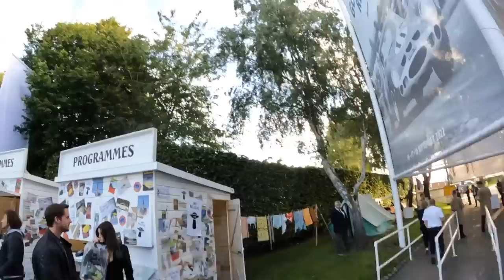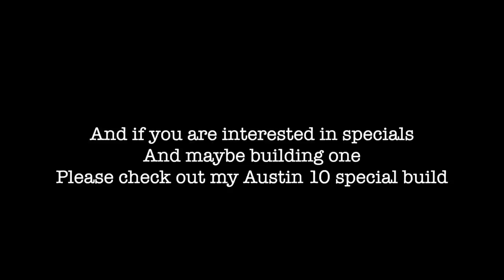Goodwood revival 2022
Come with us as we visit Goodwood revival. This is our first time at the iconic race meet at Goodwood, and what a superb day it was ...cars and aeroplanes from the 40s 50s and 60s. if you enjoyed the film please leave me a like and comment , also please consider subscribing

If you are interested in early race cars and specials please check out my Austin ten special build.

music from my pals The Electric shakes.